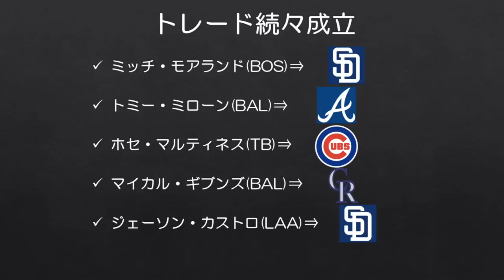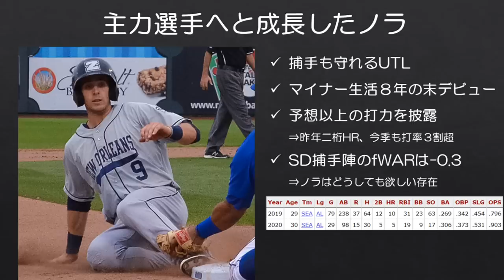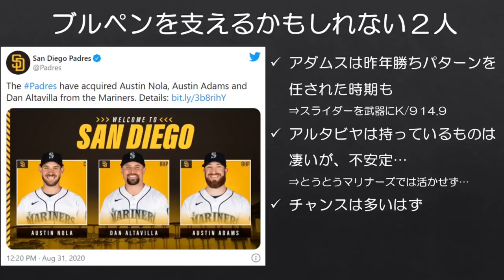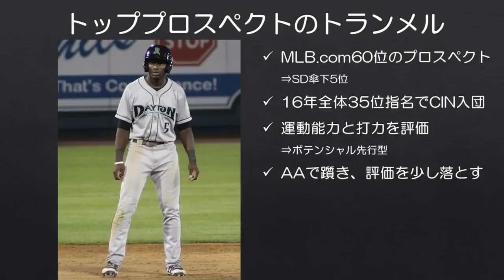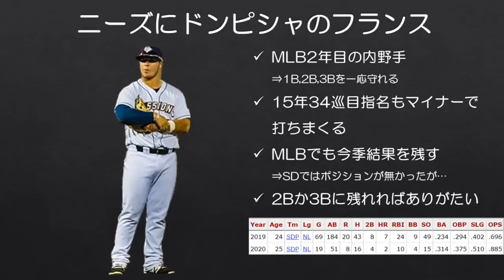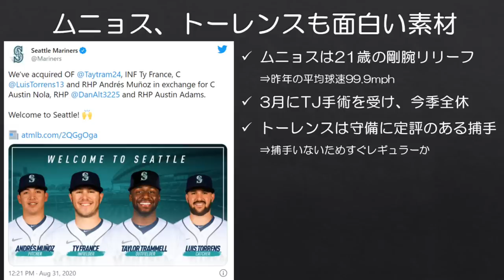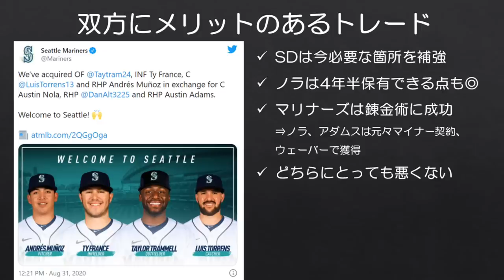【MLB】トレード大好きディポトさん、錬金術トレードに成功する。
大型トレードはほぼ起きないだろうと予想されていた今年のトレードデッドラインでしたが、予想に反してパドレスとマリナーズ間で7選手が絡む大型トレードが成立しました。

マリナーズはオースティン・ノラを含む3選手を放出し、トッププロスペクトのテイラー・トランメルら4選手を獲得しましたが、今回放出した3人のうち、ノラはマイナー契約、オースティン・アダムスはウェーバー経由での獲得と元々ほぼノーリスクで獲得した選手たちばかりでしたので、マリナーズとしてはある意味錬金術に成功した形になります。